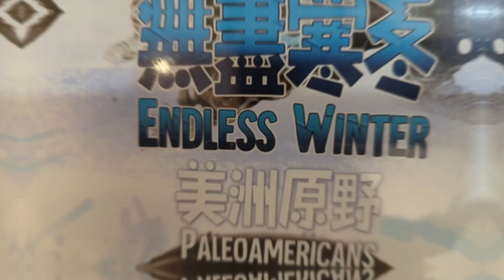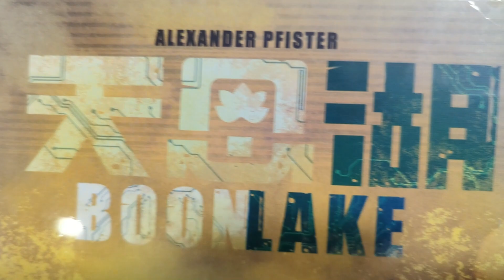肥龍 4月線下聚-1: 感謝大家參與!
本次 4月線下聚人開了不少策略遊戲，希望大家都有玩得開心!

[場地提供]
卡卡城: 永和店

[參與部落客]
糸字維